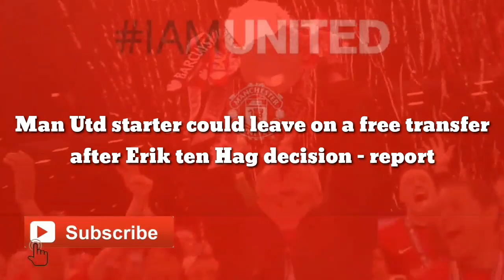GOODBYE: Man Utd starter finally leave on a free transfer after Erik ten Hag decision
Man Utd starter could leave on a free transfer after Erik ten Hag decision - report

Manchester United don’t have plans of triggering the 12-month extension clause in David de Gea’s contract, according to reputed journalist Florian Plettenberg.

The Spain international has been United’s regular in goal for the past decade, but there is uncertainty over his future at the club beyond the ongoing campaign.

He is currently the club’s highest earner at £375,000-a-week and it is now claimed that he could leave on a free transfer when his contract expires in June 2023.

Erik ten Hag is reportedly eyeing a new goalkeeper. As a result, United are not considering the 12-month option in the contract of De Gea, who prefers to stay.

De Gea started the season with a couple of high-profile errors, but he has since been flawless between the sticks for the club with a number of outstanding saves in all competitions.

Despite this, Ten Hag may want an upgrade in the position. While the Spaniard has been superb with his reflexes in goal, he is not a modern shot-stopper with strong distribution skills.

The 32-year-old has registered only 18 passes per league game this term. In comparison, Yann Sommer, who is a target for United, has averaged 45 accurate passes for Bayer Leverkusen in Bundesliga.

This could be a key reason for the club to part ways with him next summer. His wages are also on the expensive side compared to Sommer, who currently earns just £36,000-a-week.

De Gea has shown an improvement with his overall distribution and mobility this term compared to previous seasons, but this may not be sufficient enough to convince Ten Hag to keep him.